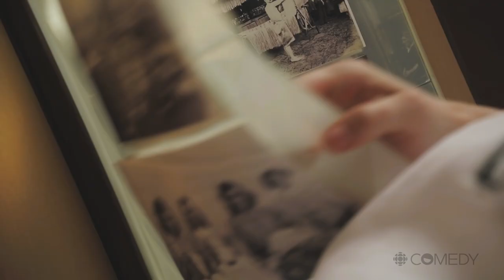Cara Cooks: Chef’s Table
In this parody episode of Netflix's hit series CHEF’S TABLE, we
meet world-renowned Chef Claude Barbeau- Lavalette and get an in-depth look at some of his personal struggles and unconventional methods. “Cara Cooks” is a 5-part webseries for CBC Comedy where comedian Cara Connors hilariously satirizes the most popular cooking shows on television (and also plays every character).

Written, Starring and Created by: Cara Connors @caraconnscomedy
Produced by: Adrianna DiLonardo & Sarah Rotella
Directed by: Sarah Rotella
Director of Photography: Richard Fung
Assistant Director: Adam Benish
Production Designer: Allison Zwicker
Art Director: Adam Linhares
Hair / Make Up Designer: Ellie MacVeigh
Costume Designer: Victoria Ius
Editor: Li Dong
Sound Designer: Bret Killoran
Gaffer: Raj Nandy
Camera Assistant: Christina Borgs
Sound Recordist: Sean Singh
Grip: Nick Julian
Stand In: Rachel Manson